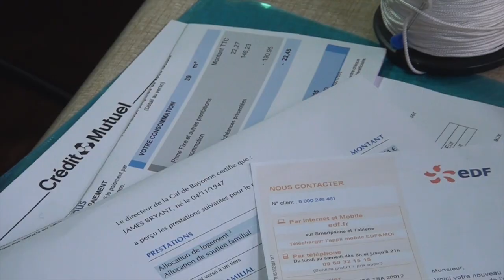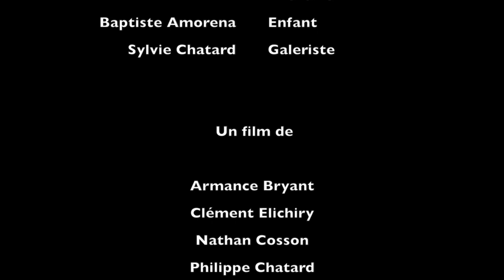Click Tac.- Lycée Cassin, Bayonne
Section Cinéma Lycée Cassin Bayonne 2016 (Terminale obligatoire). Un film de Philippe Chatard / Nathan Cosson / Emma Joubert / Armance Bryant / Clément Elichiry